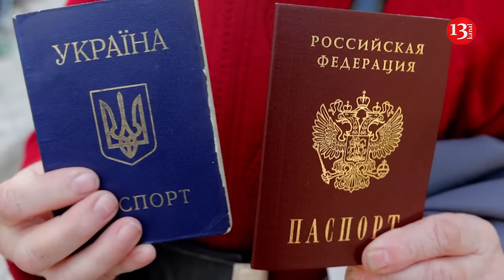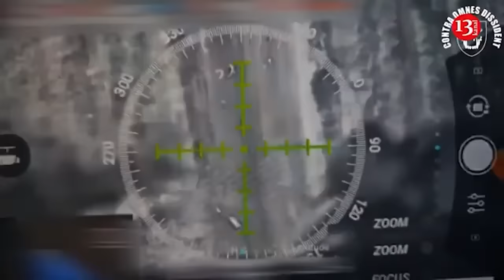Putin's dark plans: War between Russia and Ukraine escalates ahead of potential peace talks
In the occupied territories, Ukrainians live in constant fear, and so it will be in the future. This fact must be understood by the Trump team, which wants to secure the right of the Russian Federation to the occupied territories. Journalists from  The Economist write that under the new government in Washington they must be aware of how people live in the occupied territories.
One of the representatives of the Ukrainian resistance stated that in the occupied territories people are afraid of each other, and especially of expressing their views out loud. If you don't have a Russian passport, you have no rights. It's like being a refugee, but only in your own land. All key positions are occupied exclusively by Russians. The population with pro-Ukrainian views is afraid of ending up "in the basement." It is worth remembering that there is not a single Ukrainian school in the occupied territory, and the entire curriculum is Russian. Without a Russian passport, it is impossible not only to send a child to school, but also to receive medical care. Nikolai Petrov, an employee of the German Institute for International and Security Affairs, said that the Kremlin is using repressive methods to curb Ukrainians in the captured territory. At the very beginning of 2022, 6.4 million people lived in the occupied territories of Donbass, but now only 3.5 million remain. Due to an acute shortage of labor, the Kremlin is sending citizens of its own country to the occupied territories.
The war between Russia and Ukraine is escalating as newly elected US President Donald Trump promises to end the conflict. According to The Wall Street Journal , Trump has not yet said how exactly he plans to end the war. At the same time, Russian President Vladimir Putin said he is ready for peace talks, but only if his previous demands for the transfer of occupied Ukrainian territory to Russian control are met.

"It makes sense that both sides are trying to make any progress if there is a chance that peace talks can take place," said Ruslan Pukhov, head of the Moscow-based Center for Analysis of Strategies and Technologies. "While Russia is trying to make progress on the ground, Ukraine's best chance of responding is drone strikes.

Moscow has plugged some of the holes in its troop numbers with North Korean soldiers, giving the Kremlin the option of avoiding a broader Russian mobilization, although they are unlikely to have a lasting effect without further reinforcements.

Ukraine, however, has even more serious personnel problems, the newspaper notes. In addition, there is a threat that the United States will cut off military aid to Ukraine, which will leave it vulnerable both on the front lines and in the rear, where the air defense munitions provided by the United States are a valuable resource in the face of Russian bombing.